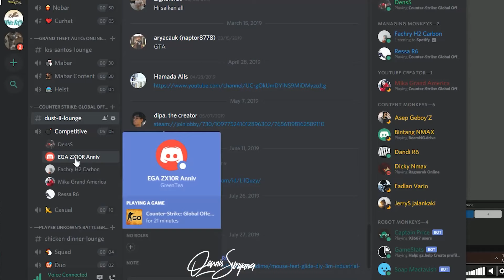CS:GO BARBAR 2019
CS:GO 2019 Funny Moments - Indonesia, gue akhirnya kelar setelah ngedit 3 hari! Gila!
KOCAK PARAH kalau mabar bersama mahluk-mahluk astral ini, salah satu dari mereka berasal dari planet matahari bahkan, jadi kebayang kan hasil gameplaynya seperti apa?

The CS:GO Idiots Crew are:
Dennis Suryana, Mikail Hakeem, Ressa Firmansyah F., Ega Santaka & Fachrypr

Jangan lupa comment ya, setiap comment kalian pasti saya baca dan akan saya reply kl memang perlu di reply, like juga supaya saya bikin content seperti ini terus dan jangan lupa subscribe dan pencet tombol notifikasi bel nya setelah subscribe supaya dapet notif kl saya upload video gaming lagi!

Recorded Agustus 31, 2019